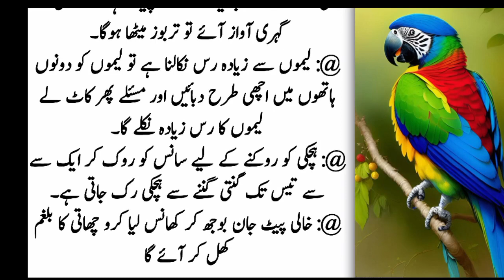Asan gharelu Totkay / Urdu totky / Health and Beauty Tips / New viral totkay